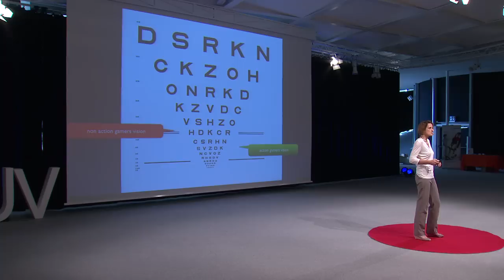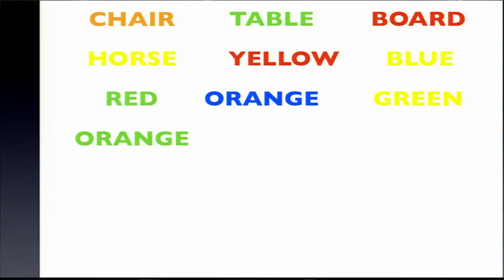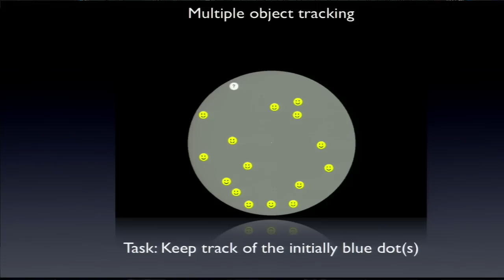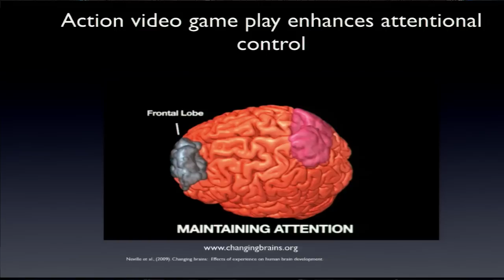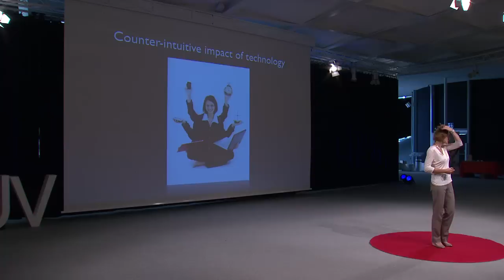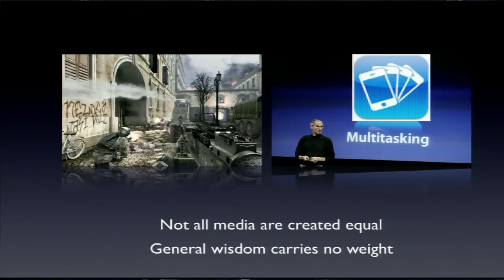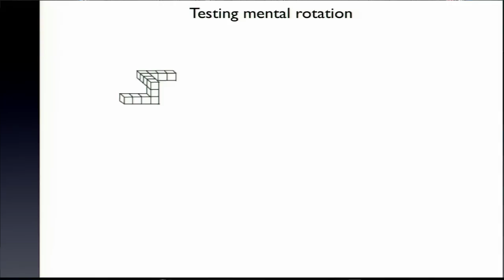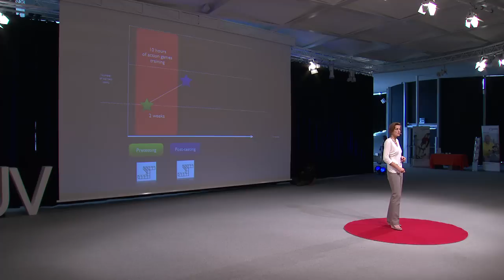Your brains on action games: Daphne Bavelier at TEDxCHUV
Surprisingly, playing what most of society perceives as potentially harmful games results into long lasting beneficial effects on brain and behavior; in contrast, multimedia tasking an activity cherished by our society has detrimental impacts. Clearly the effect of media use are far from intuitive!

Daphne Bavelier is an internationally-recognized expert on how humans learn. In particular, she studies how the brain adapts to changes in experience, either by nature - for example, deafness - or by training - for example, playing video games.  Initially trained in Biology at the 'Ecole Normale Superieure de Paris', she then received a PhD in Brain and Cognitive Sciences from MIT and trained in human brain plasticity at the Salk Institute.  Her work shows that playing fast-paced, action-packed entertainment video games typically thought to be mind-numbing actually benefits several aspects of behavior.  Exploiting this counterintuitive finding, her lab now investigates how new media, such as video games, can be leveraged to foster learning and brain plasticity.